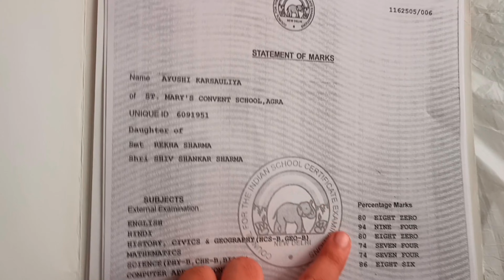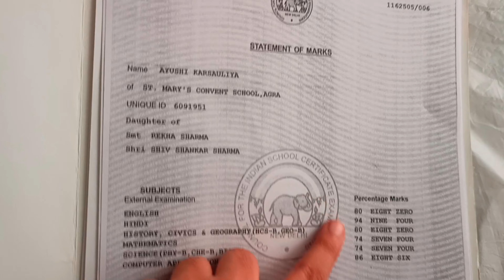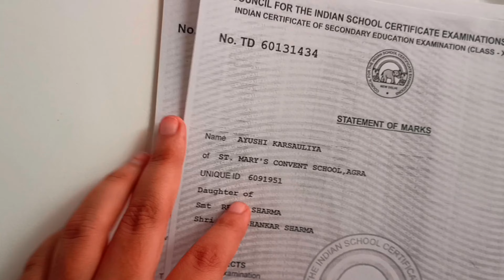Mummy ki Saalon ki Khawish puri ho gayi |Ayushi Karsauliya | VLOG 87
Hi, I am Ayushi Karsauliya, Here in this vlog mummy got a gift and my Instagram handle is ayushi__karsauliya.
I recently started vlogging to keep track of my day-to-day life and share my personal experiences with everyone.